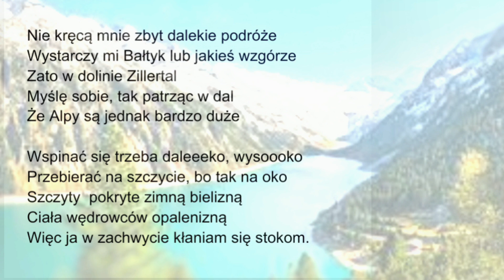112 Dylematy Freli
W dzisiejszym odcinku Dylematów Freli, żywcem z Alp, z doliny Zillertal, z dwoma limerykami i jedną premierą piosenki "Morze"- lubię kontrowersje 🤣✌